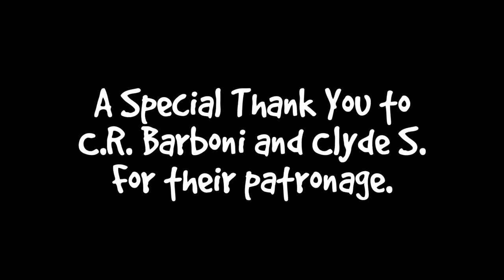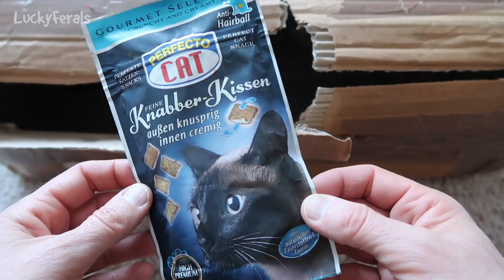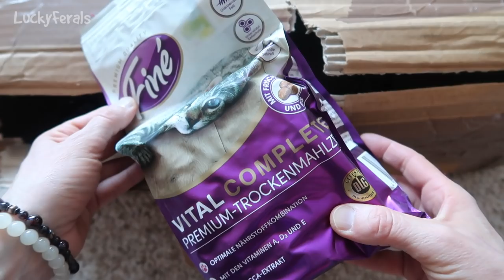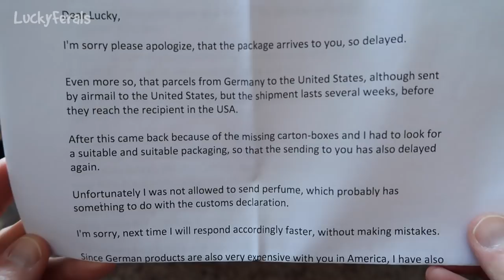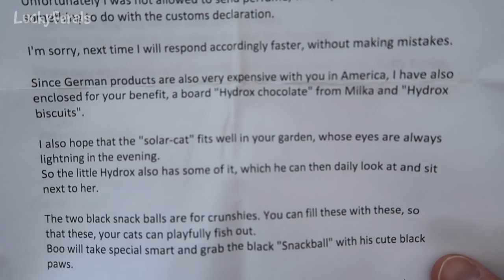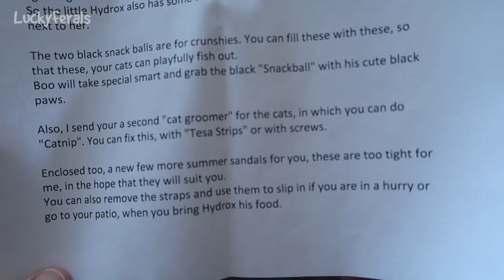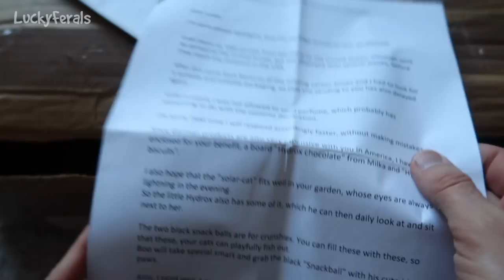Brushing Stella, Mail Time, Quail For Dinner, Bugs Under The Tablet - S3 E70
Lucky Ferals Season 3  Episode 70. In this episode:

Day 911 - The automatic feeders served breakfast to the cats.  Hydrox had breakfast. They don’t like crunchies for breakfast.

Day 912 - Stella got brushed. The cats are starting to shed more. It was morning mail time. Thank you to Maria Gotz. Splash let me brush him for a long time. The cats had fresh quail for dinner. Stella was attacking the bugs under the tablet.

Abril
Alyssa Monson
Bad Billy
Clyde S.
CR Barboni
Elaine James
Henry Hazel
Jeff Moon
Maureen Kelly
Michael Clark
Michael Norton
Miss Donna-Louise Cave
Paul Carey
pheline24
Smartieplum
Steven
Timothy Smith
Tim Sweeney
Zoa Langford